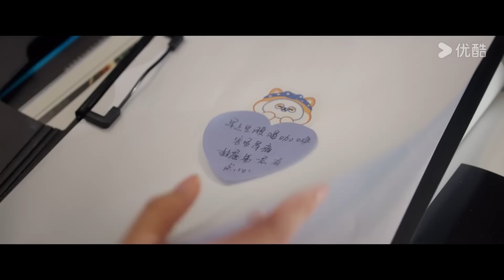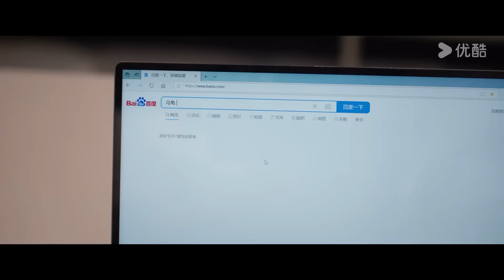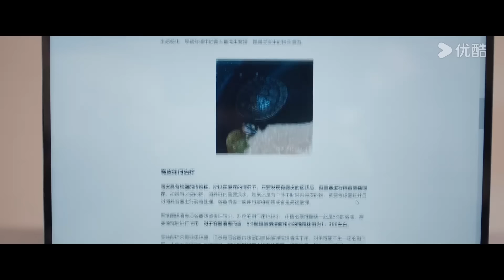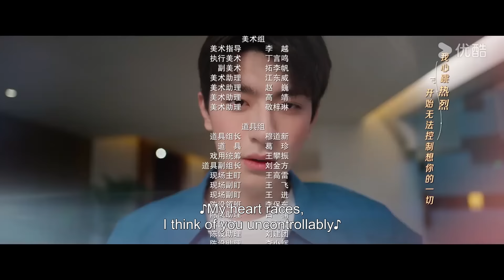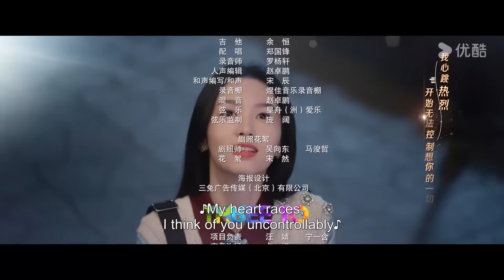[Everyone Loves Me] EP21 | My Crush Falls for Me at Video Game | Lin Yi/Zhou Ye | YOUKU